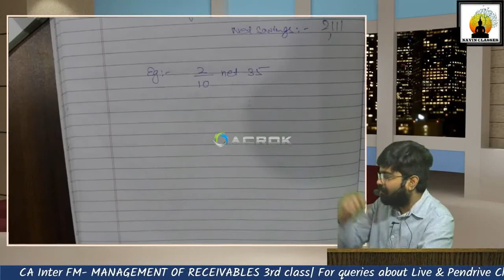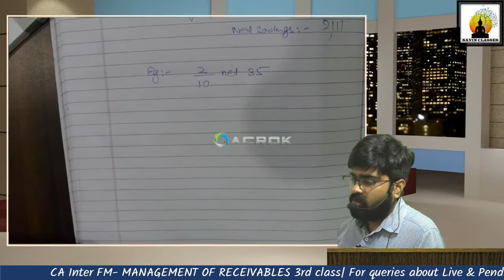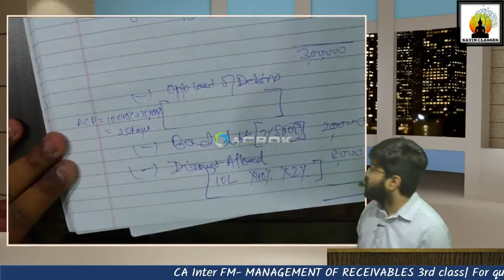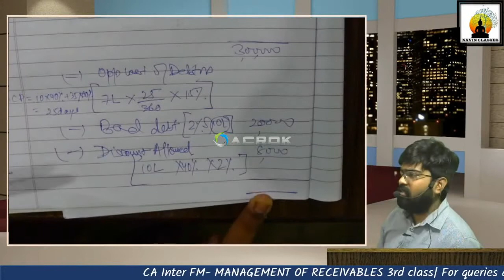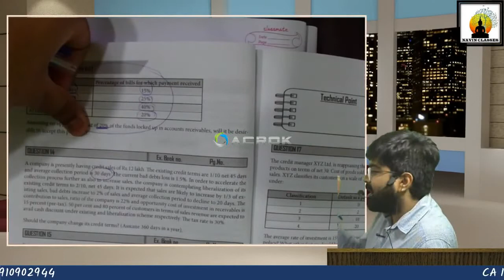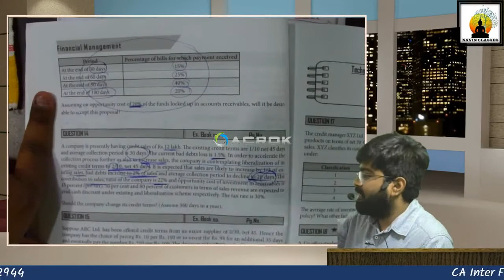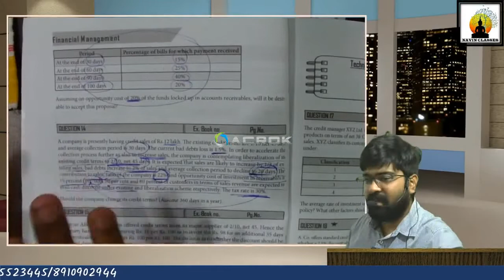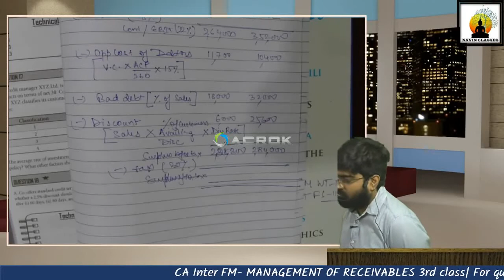Daily Dose of Finance- Discount Cost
Daily Dose of Finance

Topic Name- Discount Cost
Chapter- Management of Receivables